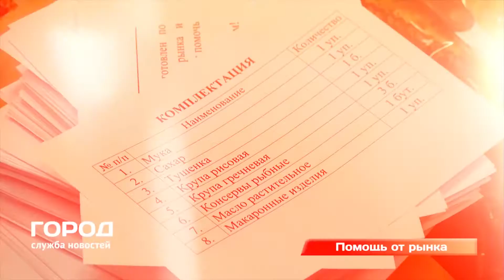Почему мы Первый Городской. Промо телеканала.